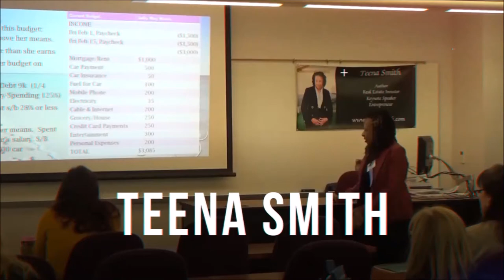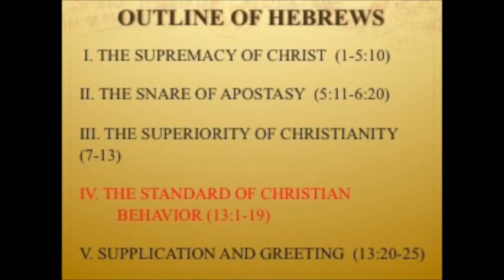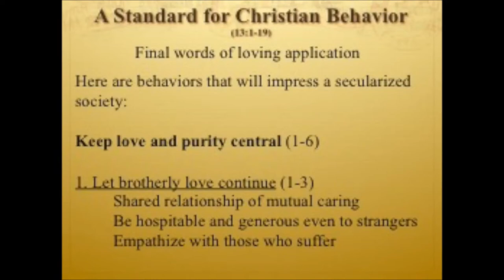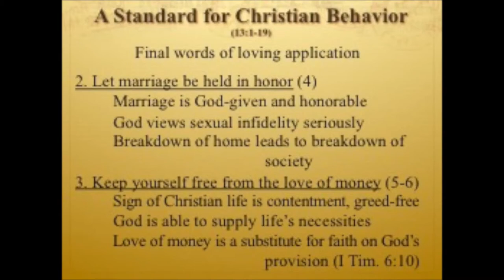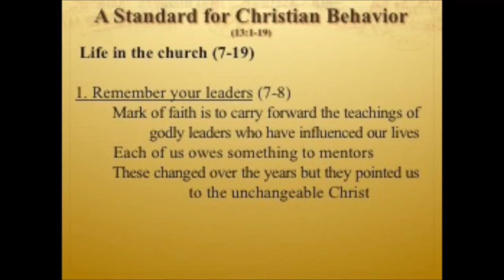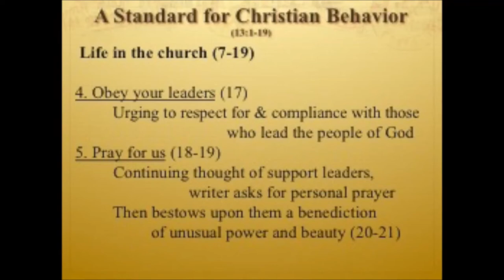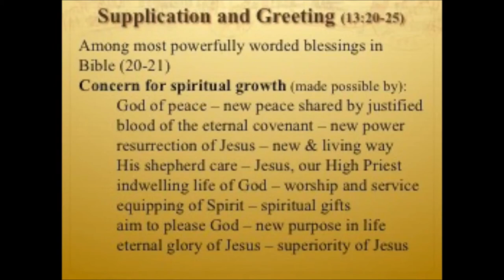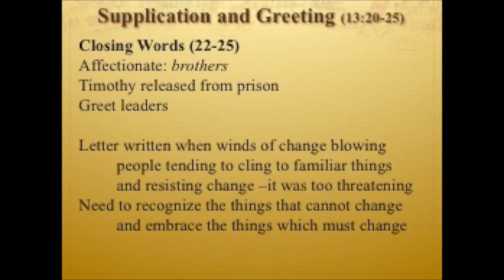Hebrews Lesson 7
This lesson covers Chapter 13 of Hebrews